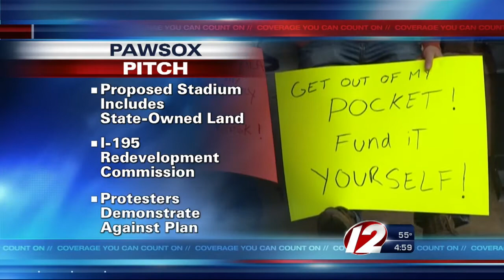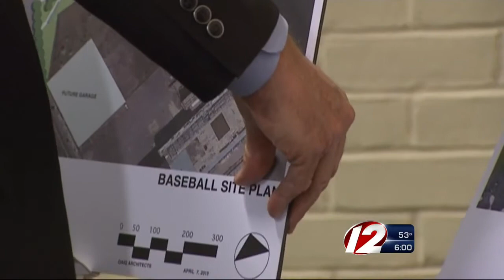PawSox Owners Make Pitch for Providence Land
The team's new ownership group hopes to construct a new ballpark on the Providence waterfront.